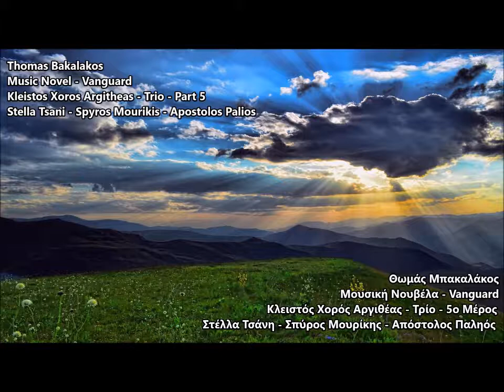Thomas Bakalakos Music Novel - Vanguard Kleistos Xoros Argitheas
Thomas Bakalakos
Music Novel - Vanguard
Kleistos Xoros Argitheas

Trio with Clarinet, Piano and violin
Composition in 5 Parts

Music Novel from the collection "Metalakseis - Thessalika", inspired by homonymous Greek folk song.

Stella Tsani - Violin
Spyros Mourikis - Clarinet
Apostolos Palios - Piano
Θωμάς Μπακαλάκος
Μουσική Νουβέλα - Vanguard
Κλειστός Χορός Αργιθέας

Τρίο με κλαρινέτο, πιάνο και βιολί
Σύνθεση σε πέντε μέρη

Μουσική νουβέλα από τη συλλογή «Μεταλλάξεις Θεσσαλικά», εμπνευσμένη από το ομώνυμο δημοτικό τραγούδι.

Στέλλα Τσάνη - Βιολί
Σπύρος Μουρίκης - Κλαρινέτο
Απόστολος Παληός - Πιάνο

Μέρος 1 / Part 1 00:00
Μέρος 2 / Part 2 06:17
Μέρος 3 / Part 3 10:12
Μέρος 4 / Part 4 13:04
Μέρος 5 / Part 5 17:22